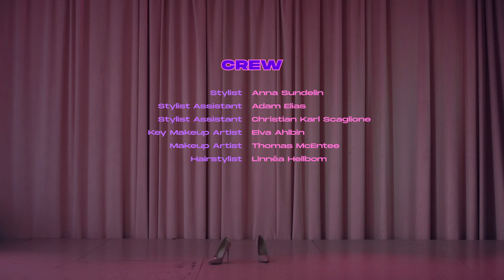FELIN - Dear Boys - Official Video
Official music video by F E L I N performing Dear Boys.

Lyrics:

Dear Boys
Always making too much noise
Cuz you were taught to raise your voice
Did you think you had no choice?

Dear Boys
Got your hands inside her clothes
And you can say it’s just a joke
Cuz boys they will be boys

What, do we learn from history?
Tell me
It’s what society
Tells me
Just when I think we get it
Nah

Dear Guys
Did your parents treat you right?
Or did they teach you not to cry?
Did they say it’s bad to lie?

Dear Guys
Was she a stranger in the night?
A lover or your wife?
Did you care to ask her twice?

Oh fathers
Raise your sons
To be the ones
Who change what we become

Executive Producer: Elin Blom
Producer: Lisa Elm
Director: Fredrik Etoall
Director of Photography: Alex Eneroth
FAD: Lisa Elm
Lighting Technician: Rex Keijser Addo
Production Assistant: Elise Nordström
Still Photography: Fredrik Etoall
Photography Assistant: Marcus Oskarsson
Runner: Pauline Enorson
Editor: Tiyam Pour Khabbaz
Colourist: William Engström
Graphic Designer: Miriam Gullbring
Key makeup artist: Elva Ahlbin
Makeup artist: Thomas McEntee
Hairstylist: Linnéa Hellbom
Stylist: Anna Sundelin
Stylist assistant: Adam Elias, Christian Karl Scaglione
Location manager: Samuel Laulajainen
Assistant location managers: Anders Nyberg, Ilona Maalouf

Starring:
Adam Elias
Adam Warhester
Anders Berg
Anton Poikolainen Rosén
Carl Tuléus
David Yu
Jacob Grundsell
Joel Valois
Ola Ahlvarsson
Samuel Astor
Thomas McEntee
...and FELIN

Song written by:
Caroline Ljungström
Elin Blom
Hayley Aitken
Lova Alvilde Sönnerbo

Special thanks:
Södra Teatern
Hyrkamera.se
MIKAs
Ryan Laurita